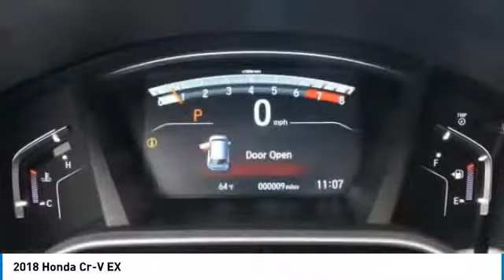2018 Honda Cr-V 37368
2018 HONDA CR-V Mesa, AZ
Stock# 37368

6229 E Auto Park Dr